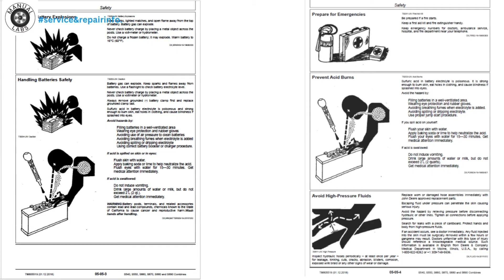JD S540, S550, S660, S670, S680, S690 Combine Manual TM805519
1. Discover comprehensive repair guidance for John Deere S540, S550, S660, S670, S680, S690 Combines with our reliable Technical Manual TM805519.
2. Get expert repair assistance for John Deere S540, S550, S660, S670, S680, S690 Combines with our detailed Technical Manual TM805519.
3. Access the essential Technical Manual TM805519 for precise repair instructions on John Deere S540, S550, S660, S670, S680, S690 Combines.

Foreword
   Safety
      Safety
   General
      Specifications
      Machine Identification Numbers
      Tune-Up and Adjustment
      Fuels and Lubricants
   Engine
      Remove and Install Components
      Cooling System
   Fuel and Air
      Air Intake System
      Diesel Fuel System
   Electrical System
      Batteries
      Harness and Connector Repair
      Wire Harness Routing
      Controllers and Power Distribution
      Lighting
      Operators Station
      Sensors and Switches
      Wiper
      Alternator
      Starting Motor
      GreenStar Components
   Power Train
      Transmission and Differential-Three Speed Transmission
      Hydrostatic System-Three Speed Transmission
      Transmission and Differential-Two-Range Automatic Transmission
      Hydrostatic Drive Pump-Two-Range Automatic Transmission
      Hydrostatic Drive Motor-Two-Range Automatic Transmission
      Single Reduction Final Drive
      Cam Lobe Motor
      Tires and Wheels
   Steering and Brakes
      Steering
      Brakes
      Brakes-Two-Range Automatic Transmission
   Hydraulic System
      Hydraulic Reservoir
      Hydraulic Motors and Pumps
      Hydraulic Valves
      Hydraulic Cylinders
      Accumulators
   Separator Shell
      Gull Wing Doors
      Fiberglass Repair
   Operator Station
      Air Conditioning System (R-134a)
      System Components
      Cab
   Feeder House
      Conveyor
      Top Shaft and Slip Clutch
      Feeder House Drives and Reverser Gear Case
      Fore/Aft and Lateral Tilt Frame
      Five Speed Feeder House Drive Gear Case
   Separator
      Separator Repair
      Separator Drives
      Residue Disposal
      Conveyor Augers, Cleaning Fan and Chaffer and Sieve Frame
      Tailings Elevator and Augers
      Primary Countershaft Gear Case
      Header Electromagnetic Clutch
   Grain Tank and Unloading System
      Grain Tank Cross Augers
      Unloading Auger System Drives
      Vertical Unloading Auger and Lower Gear Case
      Horizontal Unloading Auger and Gear Case
      Clean Grain Elevator
      Grain Tank and Extensions
   Engine Gear Case and Control Valve
      Engine Gear Case and Valve
   Dealer Fabricated Tools
      Dealer Fabricated Tools